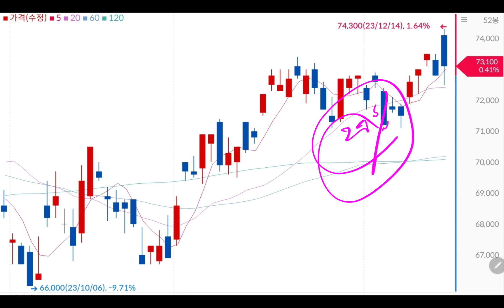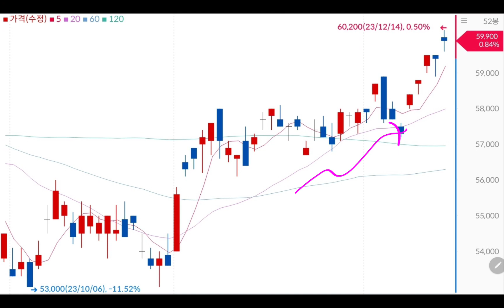내 싸랑 💥💥 삼성전자